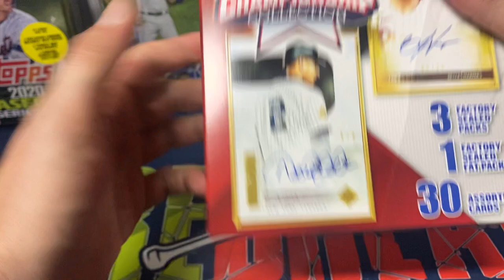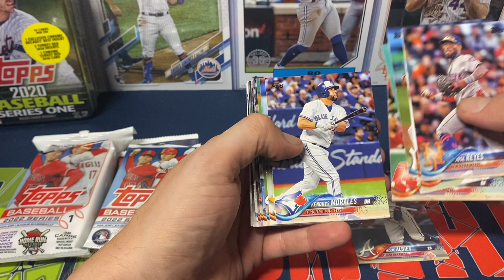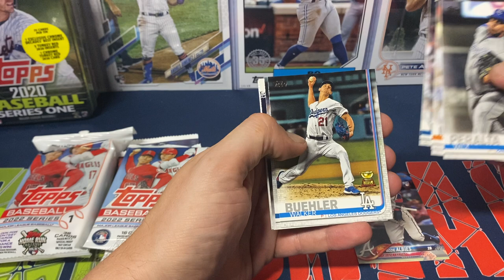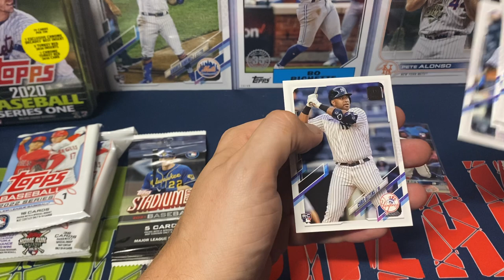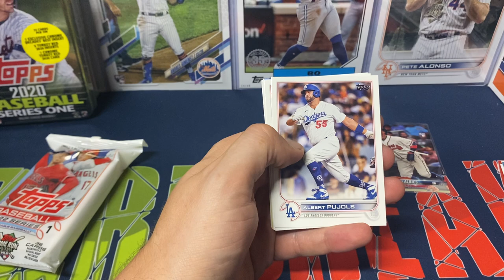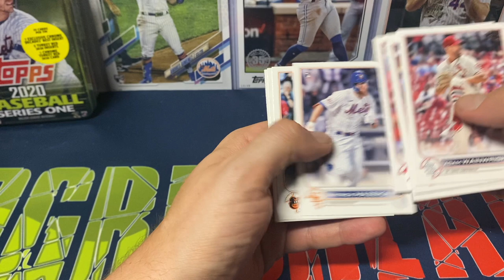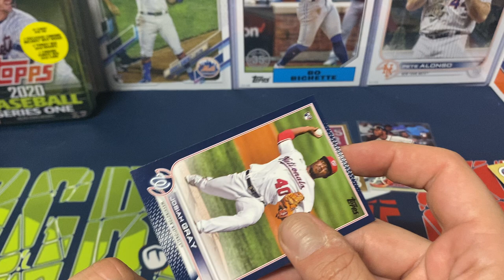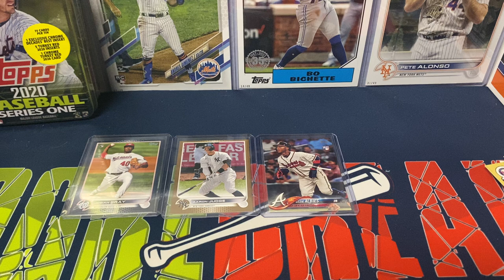Championship Collection Mystery Box Opening!!! Very Nice Rookie Card Pull!!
Opening a mystery that was at Walgreen stores a little while back! 3 packs per box and a fat pack. Also a 30 card mystery pack!